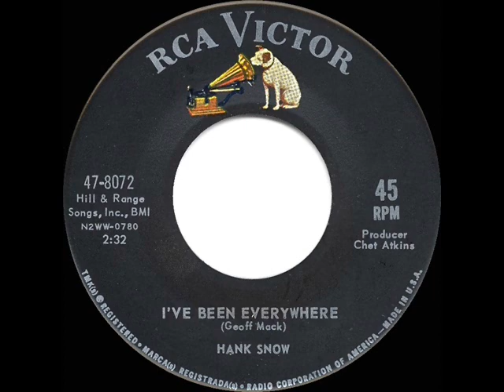1962 Hank Snow - I’ve Been Everywhere (#1 C&W hit)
Post dedicated to the peripatetic Phlash Phelps of Sirius XM’s ‘60s On 6’ channel. This #1 country hit was the most successful single release of the decade for ‘The Singing Ranger.’  Written in 1959 by Australian country singer Geoff Mack, the original lyrics had listed towns in Australia rather than the U.S.

Pop Chart Peaks: Billboard 68, Cash Box 80, Music Vendor 81

45rpm issue on RCA Victor 47-8072 - I’ve Been Everywhere (Mack) by Hank Snow, produced by Chet Atkins